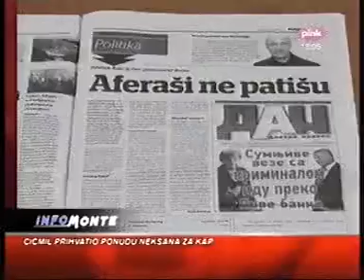07-05-2014 PINK - Otkriven pokusaj manipulacije opozicionih medija i NVO sektora